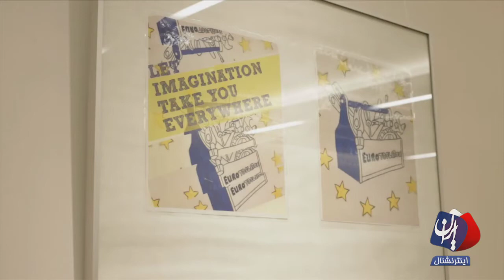برنامه چشم انداز روز چهارشنبه ۲۴ آبان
آخرین اخبار درباره زلزله در غرب ایران و گلایه های مردم در مناطق آسیب دیده با فروغ رحیمی
اشاره اقای روحانی به وجود فساد در دولت های قبلی با مهدی مهدوی آزاد و مرتضی کاظمیان
نمایش « سیاه و سفید » به کارگردانی زنده یاد شهید ثالث درموسسه گوته لندن با آزاده فاتح راد و ناصر زراعتی